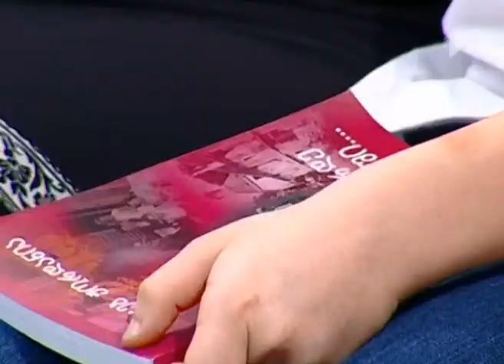საქართველოს დემოკრატიული რესპუბლიკა - 1918-1921 წლები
სტუმრები: ნიკოლ ჟორდანია - ნოე ჟორდანიას შვილიშვილი; ნიკოლოზ კვიტაშვილი - ნოე ჟორდანიას შვილთაშვილი; ნატო მარშანია - არზაყან-ემხვარის შთამომავალი